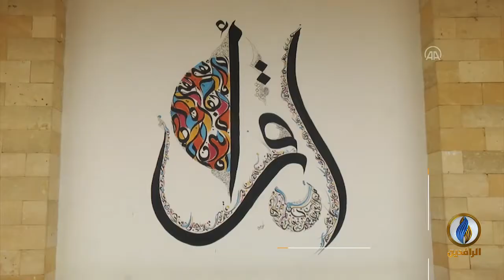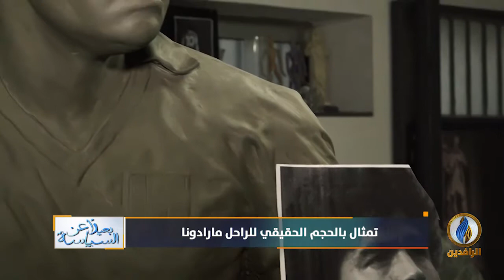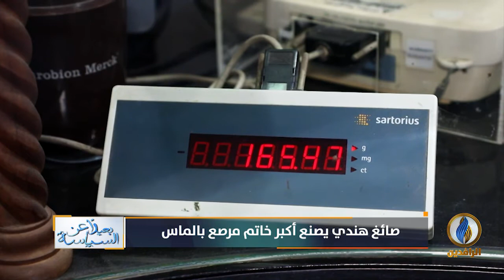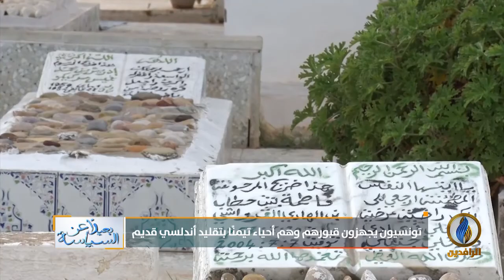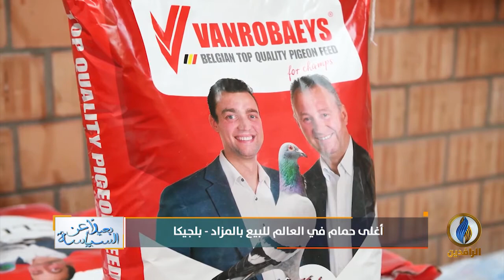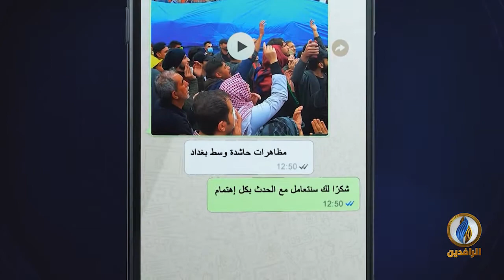بعيدا_عن_السياسة | ح 146 | 27 - 12 - 2020